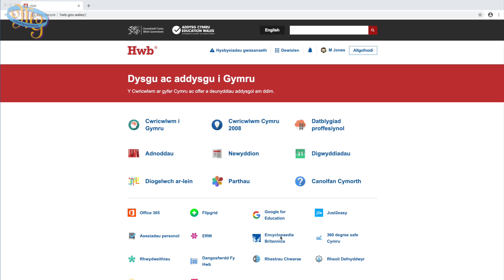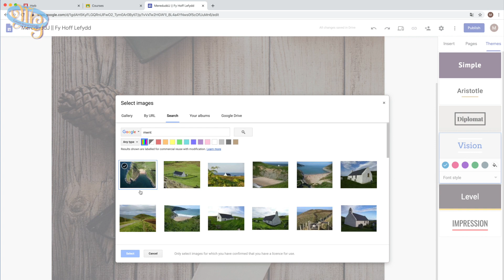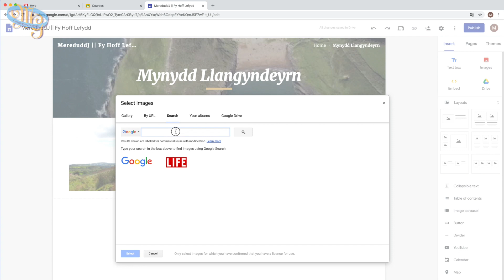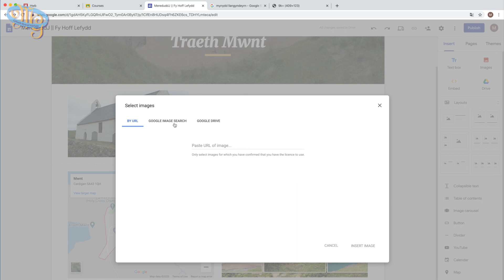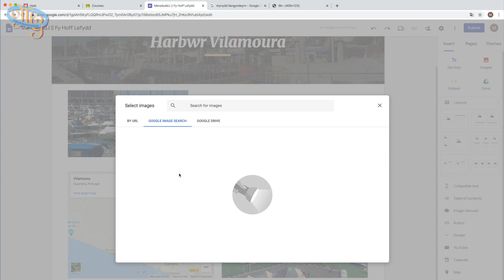Google Sites 1 || Gwefan 'Fy Hoff Lefydd'